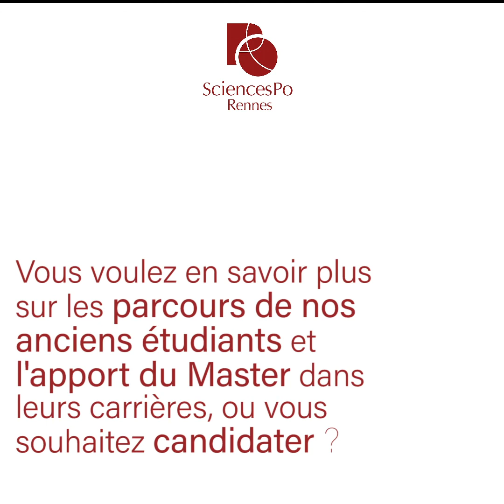Sciences Po Rennes - Master ISUR (Ingénierie des services urbains en réseaux)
Étudiants et anciens réunis pour la présentation du master ISUR (Ingénierie des services urbains en réseaux : villes en devenir). L’occasion pour eux de nous parler de l’apport du master dans leur vie professionnelle, ainsi que des temps forts de leur formation. Une interview sans filtre qui ne manquera pas de mettre en lumière tous les atouts de cette formation pluridisciplinaire croisant les sciences sociales et l’ingénierie des services urbains.

Le master ISUR vous intéresse ? Vous voulez en savoir plus sur le parcours de nos étudiants ? Retrouvez l’intégralité des interviews sur la page de présentation du master ISUR